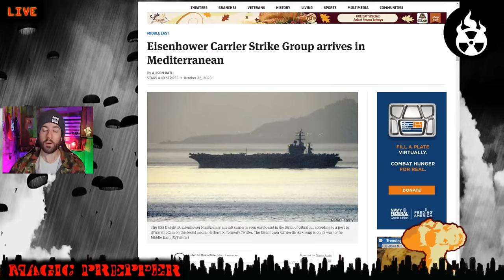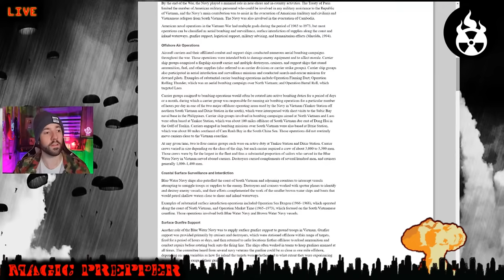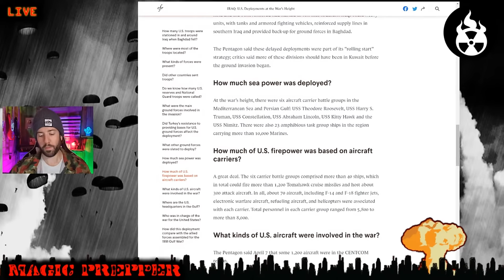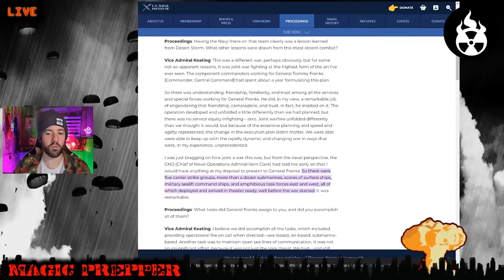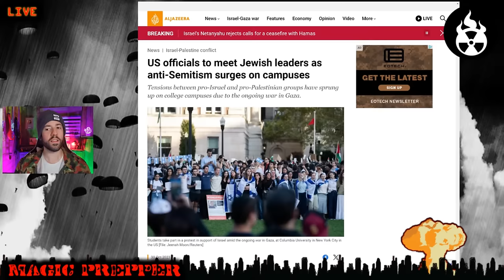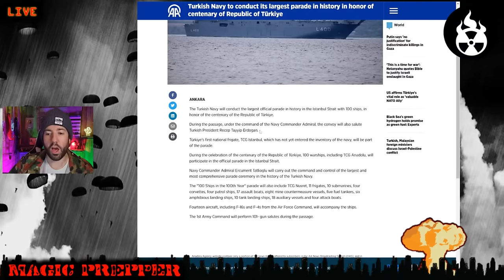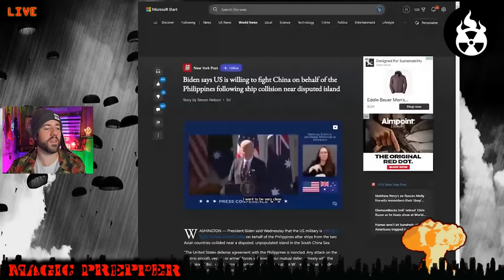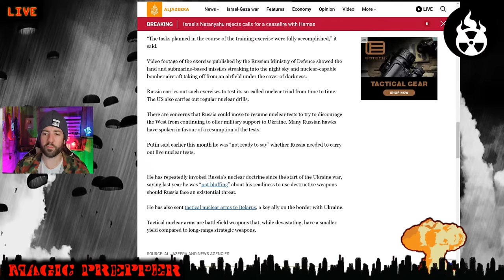Watch For This Signal That The War Has Gone Hot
I hope you're prepping your butt off. This conflict is not going to stay isolated and this signal will tell you when things are about to get real.

With so much going on right now, it can be hard to keep preparing for emergency events related to global instability. But right now, that's what you need to be doing. This signal of the conflict going hot is one that we can reference other historical events to prove. And this could buy you enough time to finish what ever SHTF prepping projects you need to.

If you're considering precious metals as part of your portfolio to help stabilize your wealth during these trying times, find out what Genesis Gold Group can do for you here while also supporting the channel